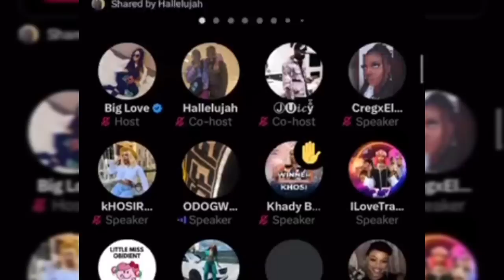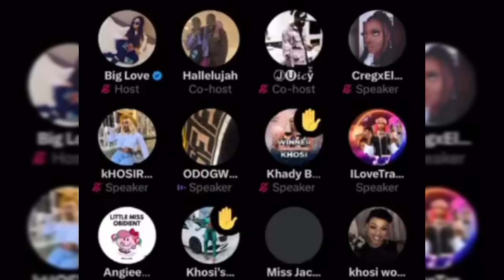KHOSI Handler drag her to Court over debt Money in Millions Khosireigns watch this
Published  On The 14th April, 2023